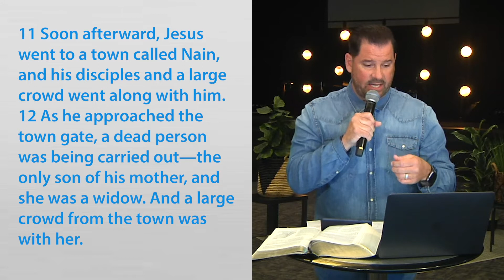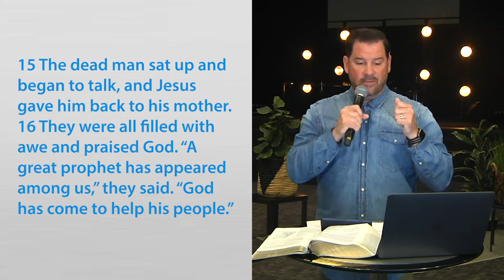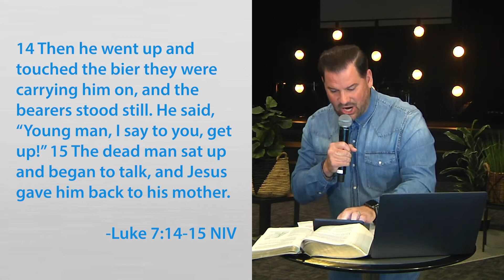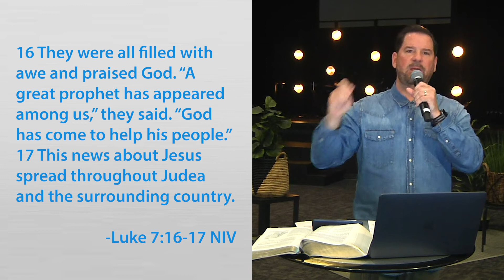NEVER BE THE SAME | WEEK 3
TITLE: FEEL, HEAL, REVEAL
SPEAKER: JESSE LOWERY

Do you have a praise or prayer request, questions or simply want to get more connected? Fill out a connect card and let us know

To give online click this link to be re-directed to PushPay